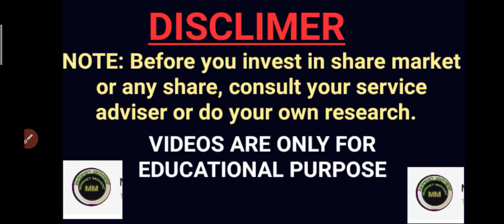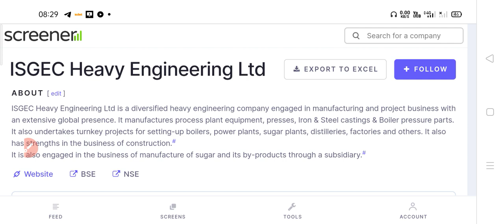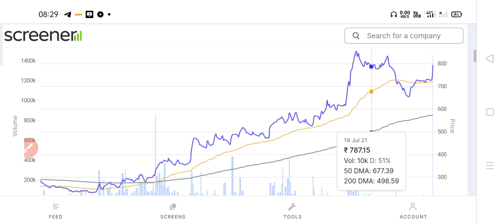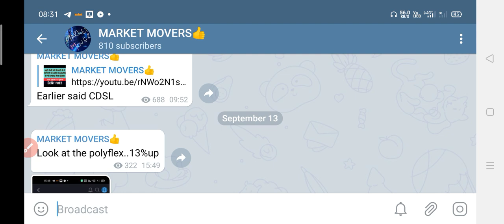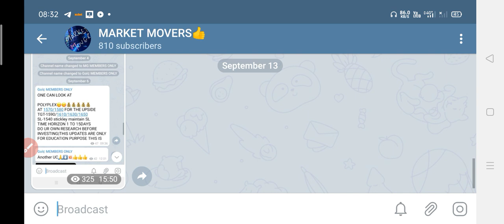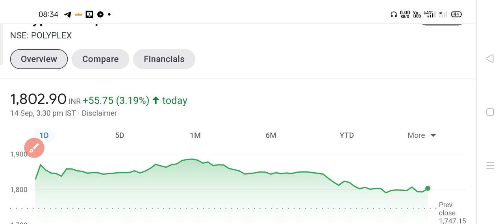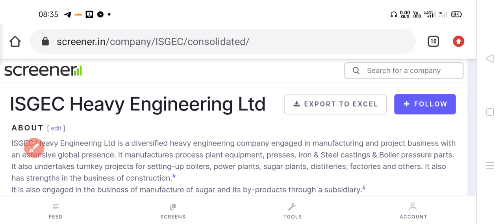DRDO के तरफ से इस company को मिला oxygen plant लगाने के लिए contract